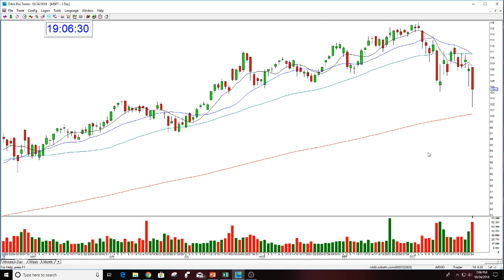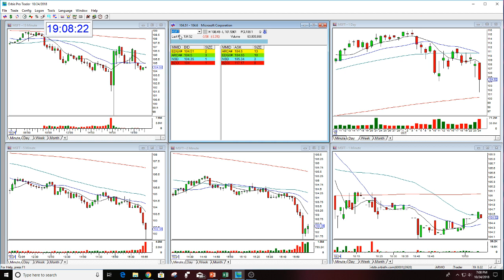MSFT EARNINGS GAP 10-24-2018